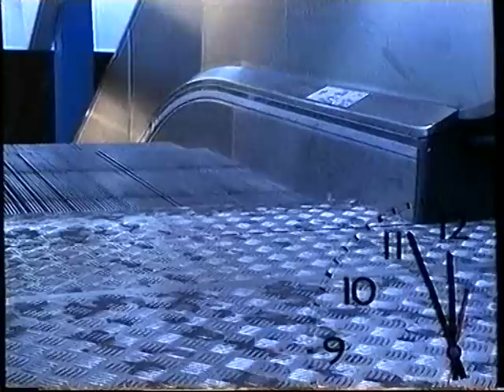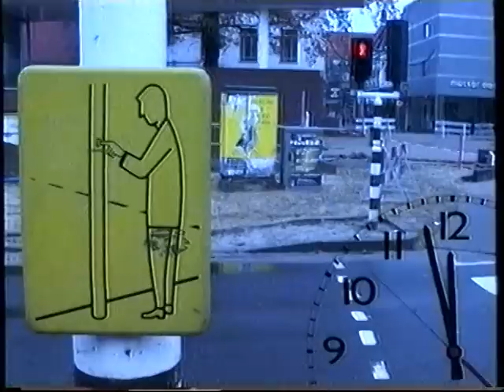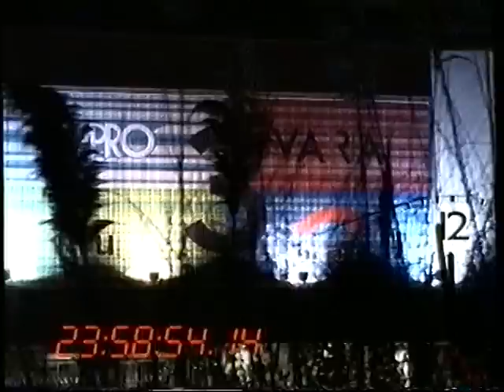Jaarwisseling 2001 naar 2002 op Nederland 3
De jaarwisseling van 2001 naar 2002, zoals het werd uitgezonden op Nederland 3. Op weg van de glansrijke Gulden naar de alles vernietigende Euro. En bedankt he?